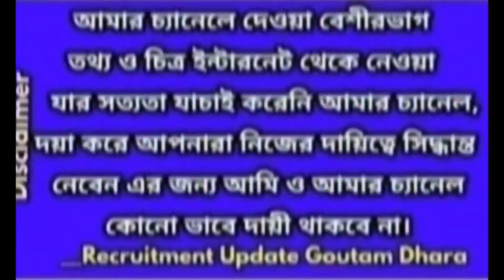west bengal rain weather,WB weather report,West Bengal weather forecast,wb cyclone update 2023| news